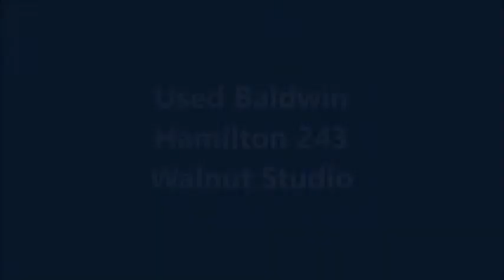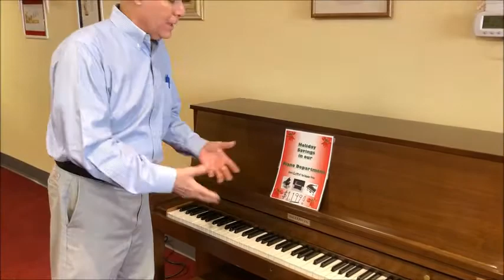Tom Buglio's Baldwin Hamilton Studio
Here's a Baldwin 1976 Hamilton 45” school studio in a walnut finish.  This piano features the big sound that made Baldwin Hamilton the choice for so many schools and churches, with double wheels for ease of movement and a locking key cover. This piano is available for half price because of a defect in the soundboard – there is a separation in the ribs that causes a minor distortion when playing.  Because the separation is behind the iron Caste plate, it is not reparable  however, it is hardly noticeable when playing.  Everything else has been reconditioned to our high standards.  This price includes a one year warranty, matching bench and one free in home tuning.